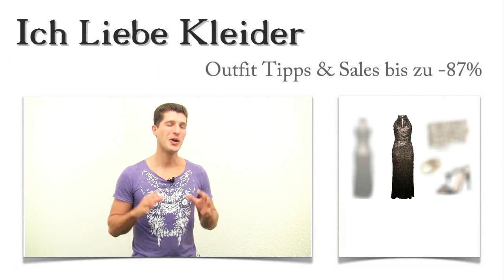Wie schwarze Pailletten Kleider, mit langen und schönen Outfits, Vanessas Ballabend verzauberten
Vanessa braucht dringend ein langes Pailletten Kleid in schwarz. Eine Einladung zum Abschlussball ihrer Schwester verlangt geradezu nach einem neuen Kleid. Schöne Outfits sind ein Muss auf jedem Ball. Wie ich Vanessa begeistern konnte und wie sie beim Kauf bis zu 87 Prozent sparen konnte, erfahrt ihr hier. Und speziell für euch gibt es am Ende noch eine kleine Überraschung!

Schöne Outfits Schwarze Pailletten Kleider lang

Zum Pailletten Kleid
Zur Sandalette
Zur Clutch
Zum Armreif

Schöne Outfits: Schwarze Pailletten Kleider mit Accessoires kombiniert
Schöne Outfits leben von ihren Accessoires. Zu einer so außergewöhnlichen Veranstaltung wie einem Ball dürft ihr ruhig ein wenig glamouröser auftreten. Passend zum eleganten, langen Pailletten Kleid in Schwarz habe ich hohe Sandaletten ausgesucht. Dazu ist die Glamour-Clutch ein echtes Muss. Und mit dem goldfarbenen Armreif in Form einer auffälligen Schlange rundet ihr dieses schöne Outfit ab. Schaut euch die Details an und achtet auf die umwerfenden Preise!

Abendkleider der Extraklasse: Schwarze Pailletten Kleider für den ganz großen Auftritt
Mit diesem schicken Pailletten Kleid in Schwarz ist euch der ganz große Auftritt garantiert. Hoch geschlossen, schulterfrei und mit einem raffinierten Rückenausschnitt versehen, wirkt dieses Abendkleid absolut verführerisch. Der tolle Schnitt lässt euch besonders schlank aussehen. Wenn ihr euch die Details von diesem eleganten Pailletten Kleid anschaut, werdet ihr überrascht sein, zu welch attraktivem Preis ihr es kaufen könnt!

Kleider mit Pailletten kaufen und bis zu 87 Prozent sparen - kinderleicht!
Bisher war der Kauf der Pailletten Kleider immer mit enormen Kosten verbunden. Aber hier biete ich euch die Gelegenheit, Pailletten Kleider und andere Traumkleider zu absoluten Sonderkonditionen zu erwerben. Pailletten Kleider günstig kaufen - das ist hier kinderleicht möglich. Überzeugt euch selbst von ständig wechselnden tollen Angeboten!

Überraschung! Individuelles Pailletten Kleider Outfit ganz speziell für euch
Wenn ihr wie Vanessa ein ganz besonders schönes Outfit zu einem bestimmten Anlass sucht, helfe ich euch gern dabei, das perfekte Kleid mit den passenden Accessoires für euch zusammenzustellen. Wie das geht? Ganz einfach: Ihr hinterlasst mir einen Kommentar mit den wichtigsten Merkmalen, die euer Kleider Outfit haben soll. Dann finde ich ein schwarzes Pailletten Kleid oder andere tolle Kleider für euch, versprochen!